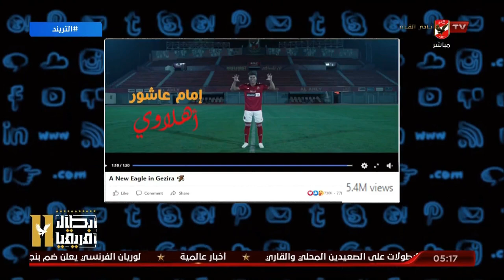محمد سعيد "يكشف" بالأرقام تفاعل السوشيال ميديا بعد اتمام صفقة امام عاشور